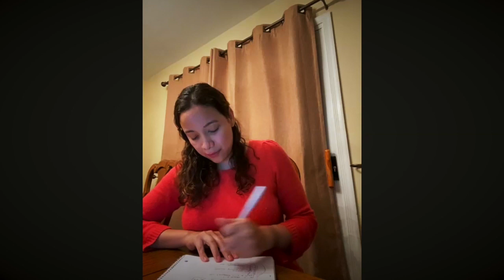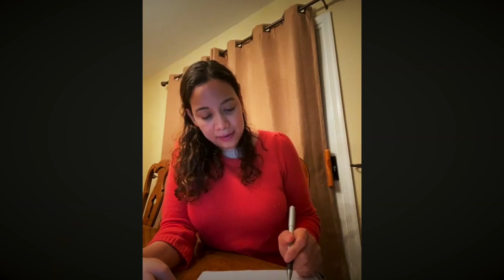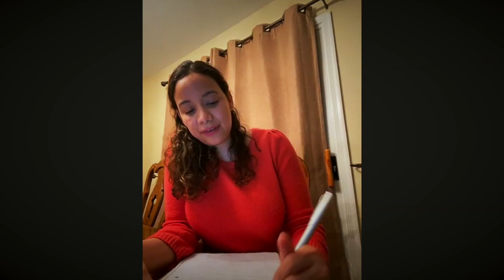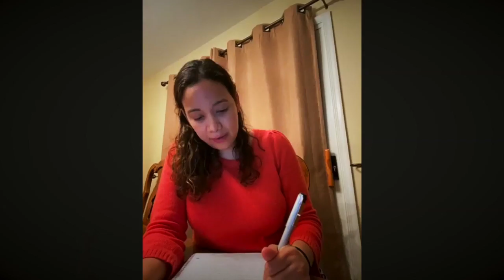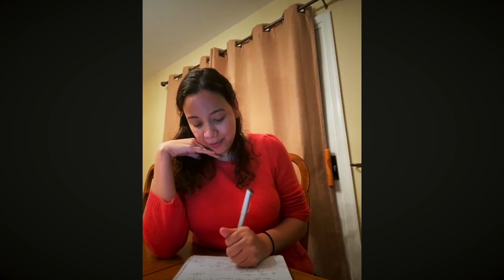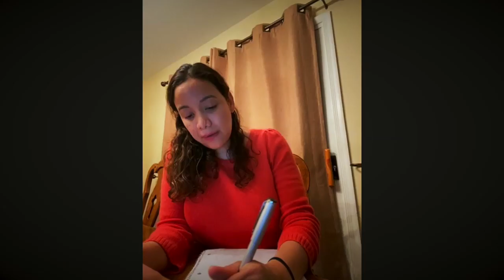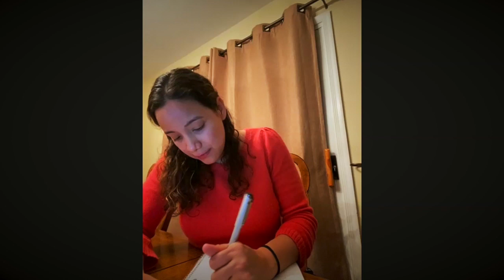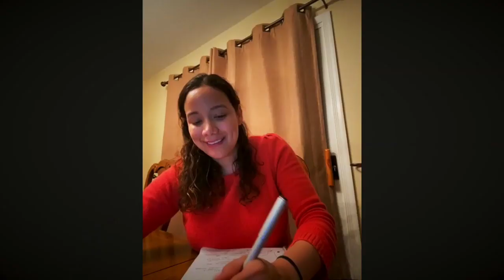2020-03-30 Conversation with Valeria Gomez